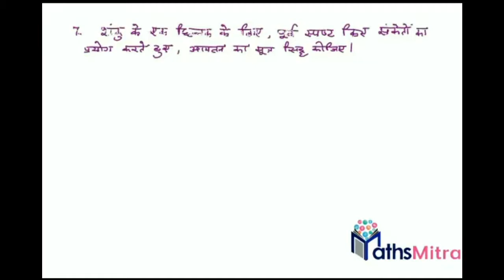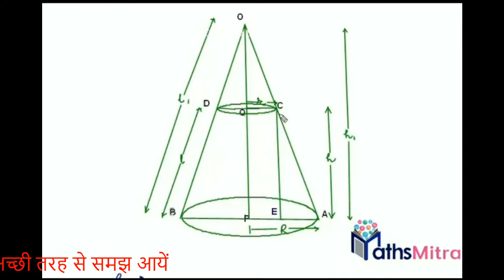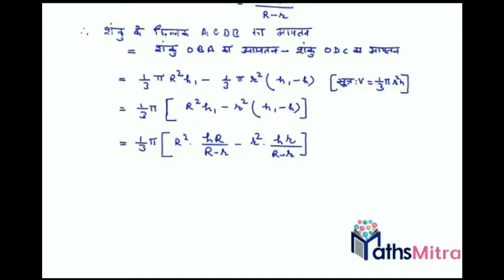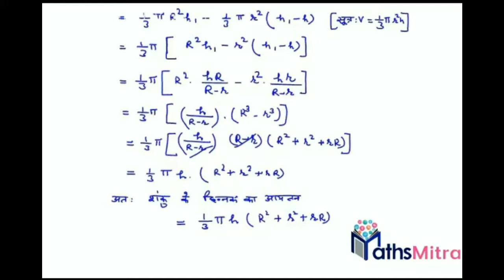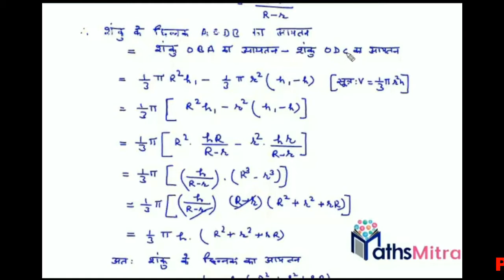Surface Areas and Volumes Chap13 Ex 13.5Q.no.7 |Ncert class 10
कक्षा 10 गणित NCERT के अध्याय 13 के प्रश्न का हल…
CBSE, UP Board,हरियाणा बोर्ड इत्यादि के विद्यार्थियों के लिए उपयोगी